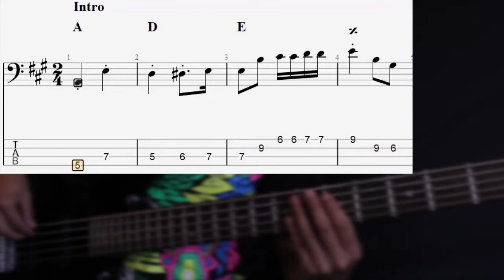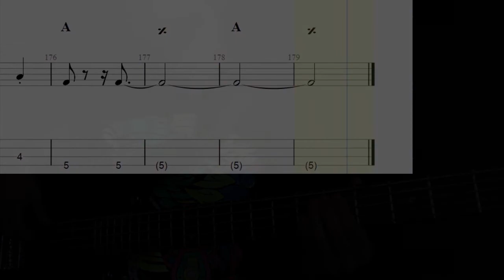Los Tigres del Norte - Jefe de Jefes (Bass Cover/Tabs + Partitura + Acordes)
Afinación Estándar: E A D G
Tonalidad de la canción: La mayor
Escala de A: A, Bm, C#m, D, E, F#m, G#dim (Cifrado Americano)

¿Te gustaría adquirir la partitura de este video, apoyar el canal y/o sugerir una petición? Manda mensaje a la cuenta de Instagram o al correo siguiente:

Género: Norteño
Álbum: Jefe de jefes

- No es mi intención infringir los derechos de autor sobre los materiales usados en este vídeo